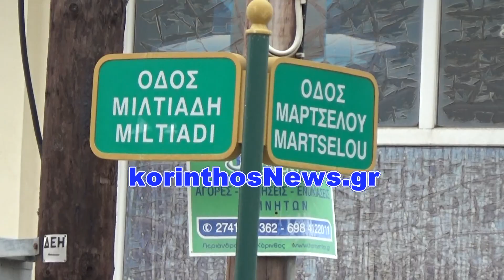ΚΕΡΑΜΙΔΑΚΙ Κεραία Κινητής τηλεφωνίας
ΔΕΙΤΕ ΠΕΡΙΣΣΟΤΕΡΑ ΕΔΩ:
Ξεσηκώθηκαν σήμερα οι κάτοικοι της περιοχής ΚΕΡΑΜΙΔΑΚΙ Κορίνθου
όταν αντιλήφθηκαν ότι συνεργείο πήγε να εγκαταστήσει κεραία κινητής τηλεφωνίας
στην γειτονιά τους, σε ταράτσα διώροφης κατοικίας.